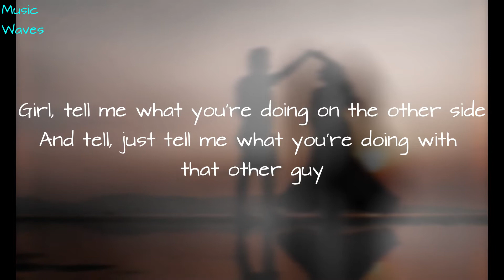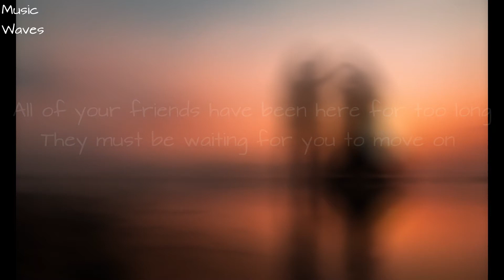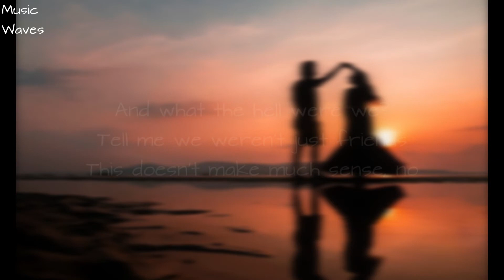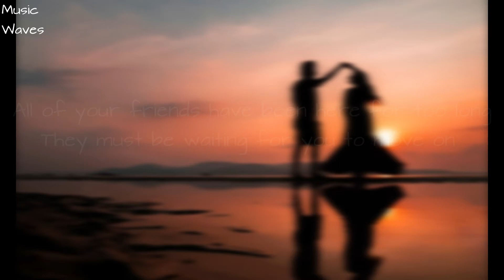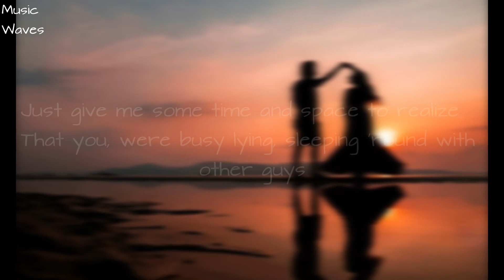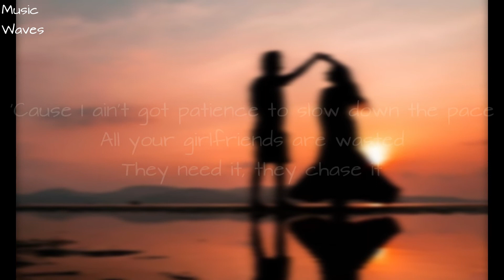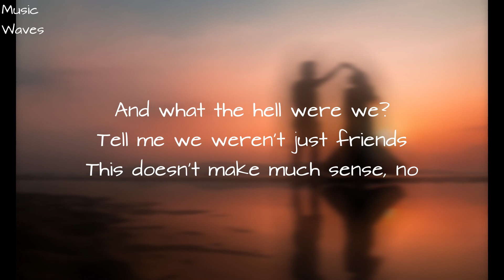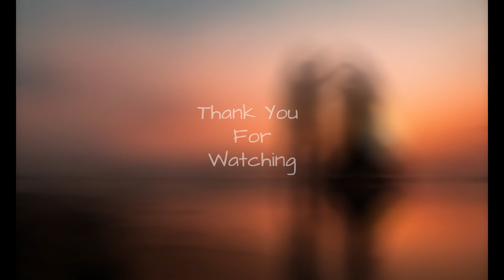Chase Atlantic - Friends (Lyrics) 1 Hour Loop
Lyrics:

Girl, tell me what you're doing on the other side
And tell, just tell me what you're doing with that other guy
'Cause I ain't got patience to slow down the pace
All your girlfriends are wasted
They need it, they chase it
Face it, you want it, you crave it
Believe when I say that you'll know once you taste it

All of your friends have been here for too long
They must be waiting for you to move on (woo)
Girl, I'm not with it, I'm way too far gone
I'm not ready, eyes heavy now (woo)
Running in circles, now look what you've done (woo)
Give you my word as you take it and run
Wish you'd let me stay, I'm ready now

Just give me some time and space to realize
That you, were busy lying, sleeping 'round with other guys
And what the hell were we?
Tell me we weren't just friends
This doesn't make much sense, no
But I'm not hurt, I'm tense
'Cause I'll be fine without you, babe (woo)

I'm not ready, eyes heavy now
Wish you'd let me stay, I'm ready now (woo)

Woo